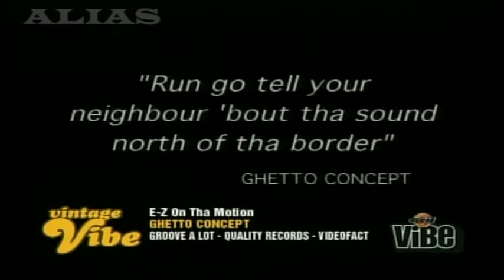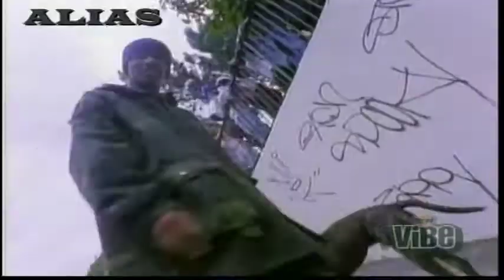Ghetto Concept-E-Z On The Motion(Excellent).mpg